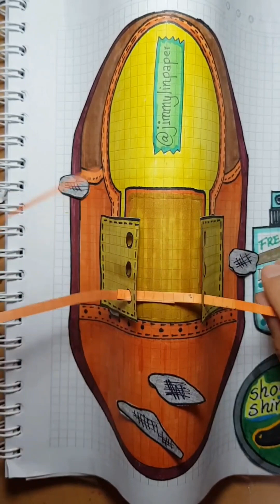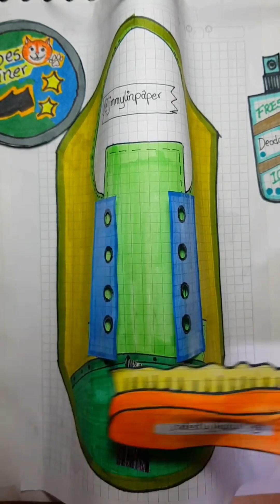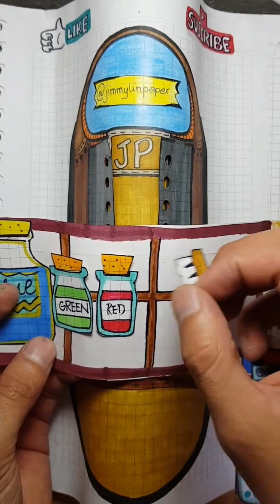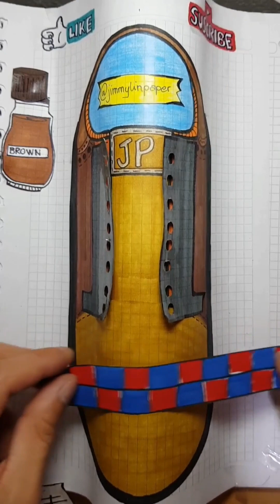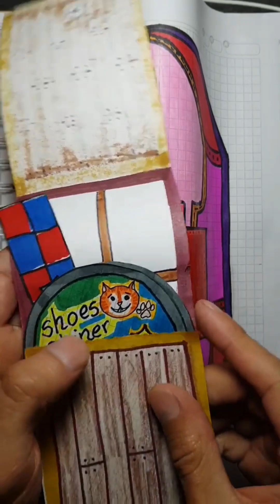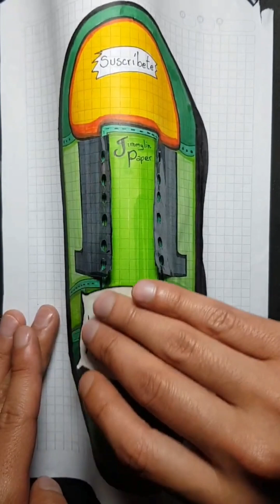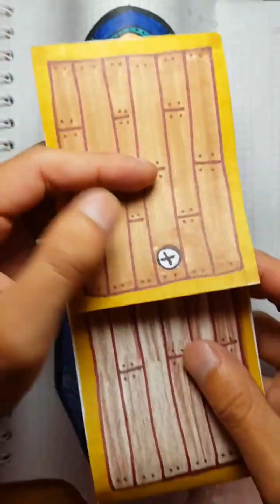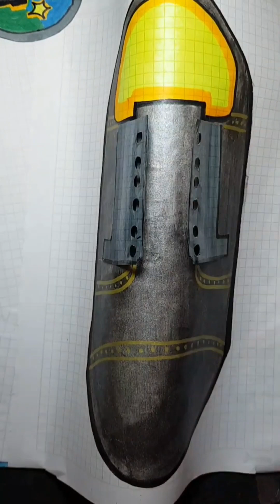ASMR shoes shine Paper play - No talking - Paper Sounds Duerme tranquilamente con sonidos de papel